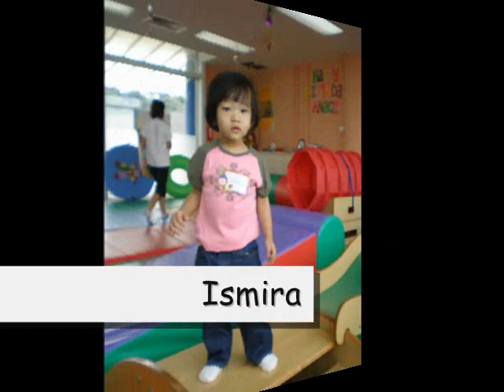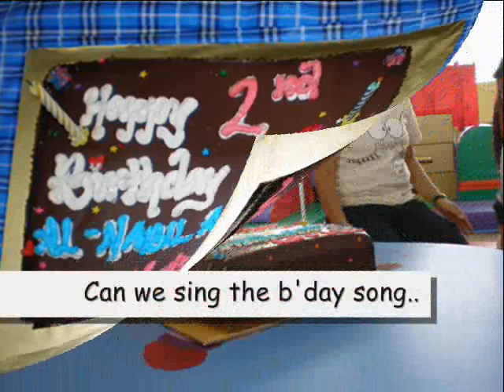Anaqi 2nd birthday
This is a photo montage of my nephew's 2nd birthday party which was held on 10 November 2007 @Gymboree at Vivo City. Enjoy the video and the song.